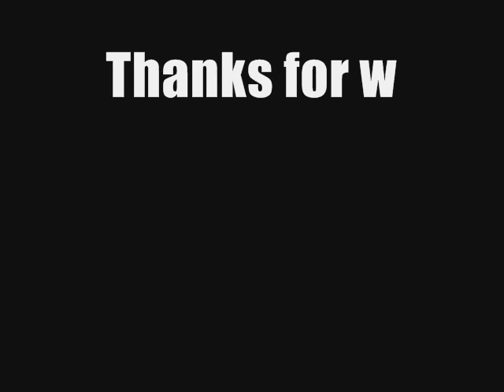Íjász vidi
Egy jó íjász vidi.